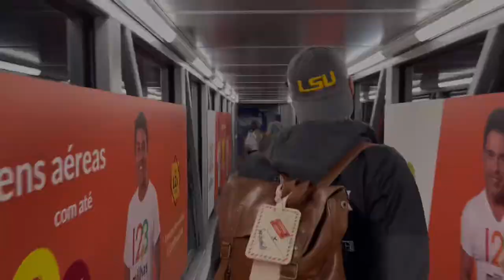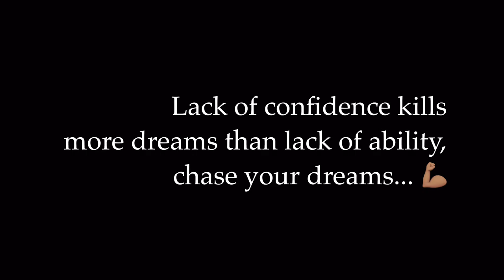Life In Belo Horizonte, Brazil 🇧🇷 | Lake Pampulha | Praça Do Papa | Minas Gerais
An Unexpected Trip To Belo Horizonte With Family, Views and a True insight of Brazil 🇧🇷

Check me out on Twitter for travel hacks and tips!